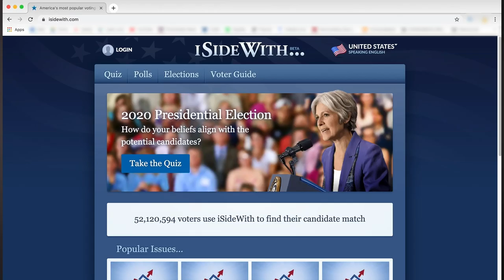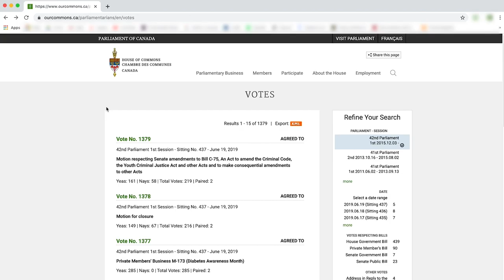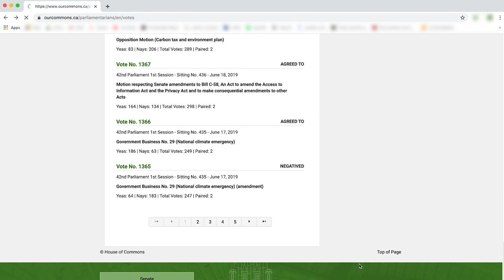Who You Should Vote For | Don't @ Me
Who should you vote for? The Canadian election has been called. Over the next few weeks, we'll be hearing a lot from the major parties and their candidates.

It can all get a bit much at times. Most people just want to know who to vote for without having to deal with the politics of, well, politics. Maybe you already have that figured out or perhaps you don't have a clue where to start.

Either way, Danny Burke has the answers. Let's see how they match up with yours ...

Produced by Postmedia

Executive Producers
Chris Gallipeau
Laurent Guerin

Aileen Donnelly